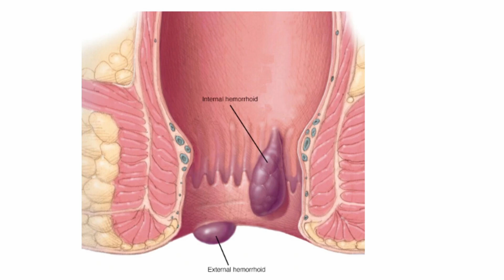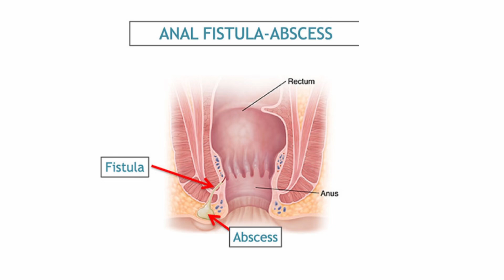पाइल्स या मस्सो के लक्षण । Symptoms of piles । पाइल्स को कैसे पहचाने ।